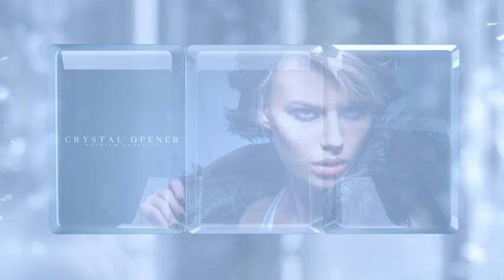Glamorous Glass Fashion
“Glamorous Glass” is a trendy and modern After Effects template. Professionally animated with clean text animations. Featuring 11 editable text layer and 8 photos Its so easy to edit and customize. Well suited for a wide variety of purpose such as presentations, awards ceremonies, slideshows, products, promos, photo shoots and fashion videos. Create a stunning and fashionable slideshow and dazzle your audience.

    FullHD(1920×1080) Res.